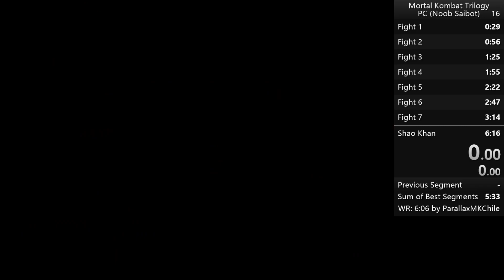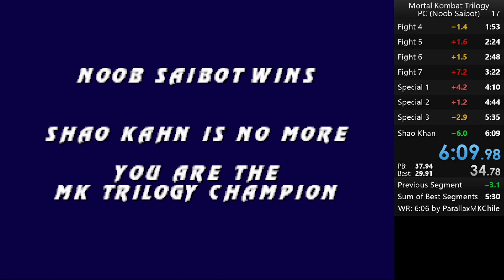Mortal Kombat Trilogy PC Standard Noob Saibot Speedrun 6:09 Mega Endurance 1:51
Literally 3 seconds off the standard record. I'll get it soon enough. Also, I did get the mega endurance record, so that's nice